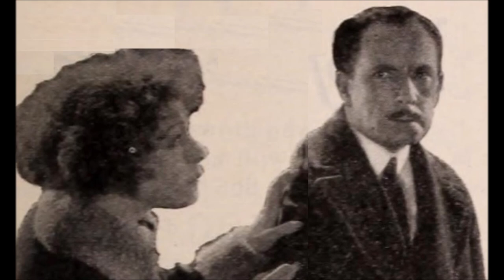A Dolls House (1922) --- Lost Film Stills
It is based on the 1879 play A Doll's House by Henrik Ibsen with the scenario written by Nazimova under the pseudonym Peter M. Winters.

Directed by Charles Bryant.

Cast :
Alan Hale as Torvald Helmer
Alla Nazimova as Nora Helmer
Nigel De Brulier as Dr. Rank
Elinor Oliver as Anna
Wedgwood Nowell as Nils Krogstad
Clara Lee as Ellen
Florence Fisher as Mrs. Linden
Philippe De Lacy as Ivar
Barbara Maier as Emmy